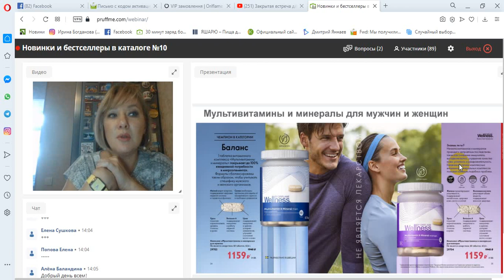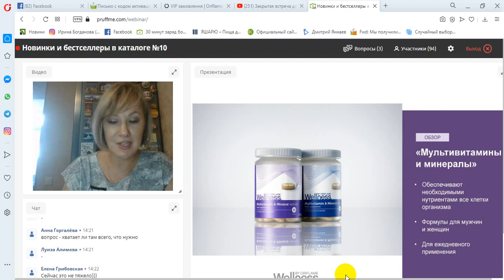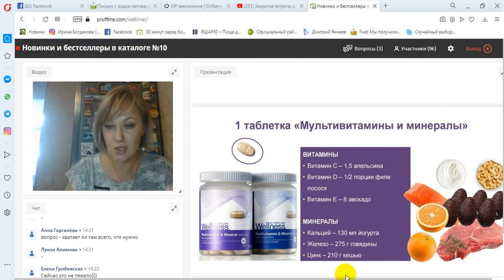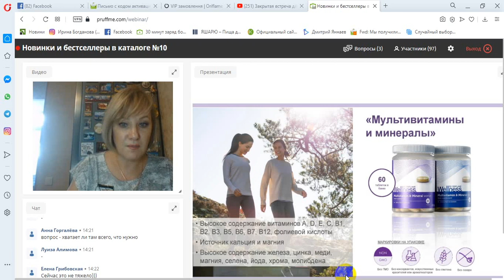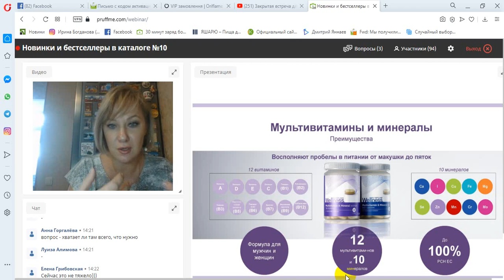"Витаминно-минеральный комплекс от Орифлэйм". Наталья Радкевич, тренер по продукции Орифлэйм Россия